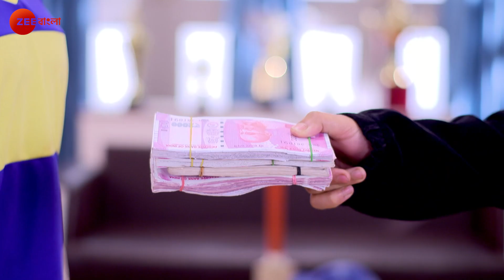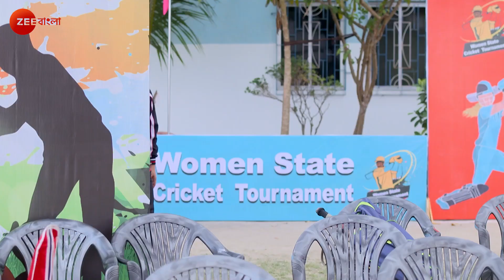Uma | Full Ep - 150 | Zee Bangla